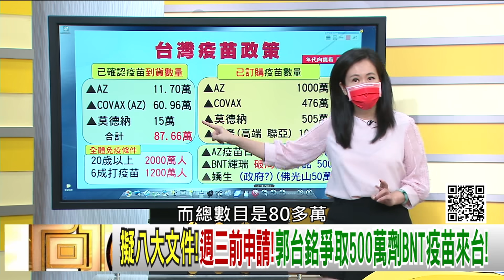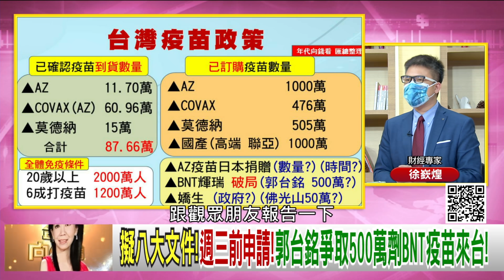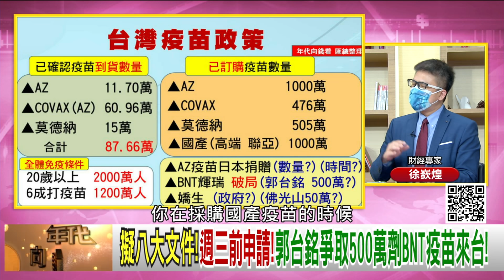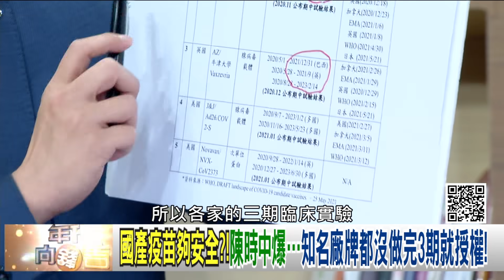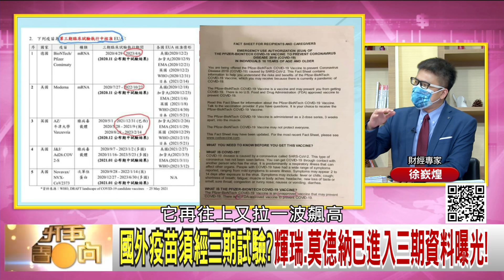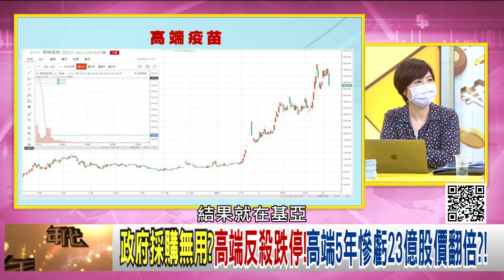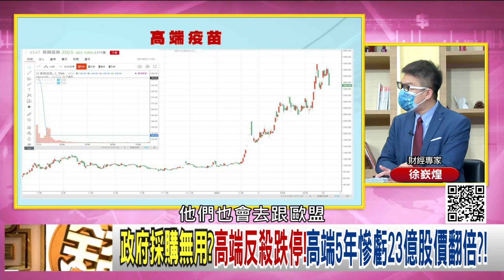精彩片段》徐嶔煌:要去客觀看事實...【年代向錢看】20210531